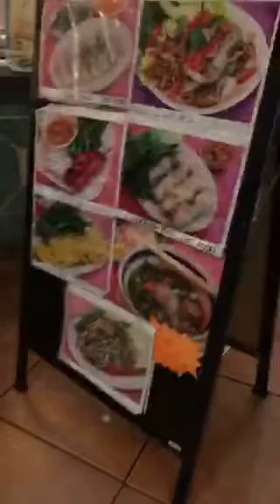ร้านขันทอง สองฟังโขง /บันแซ่ว